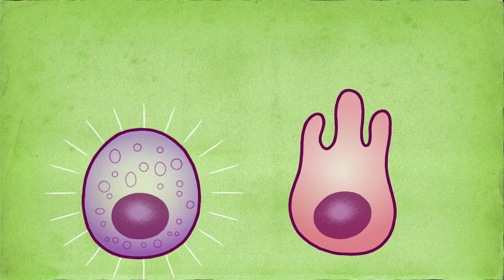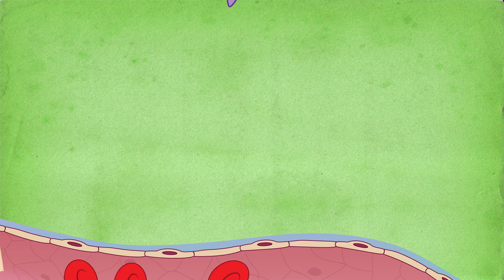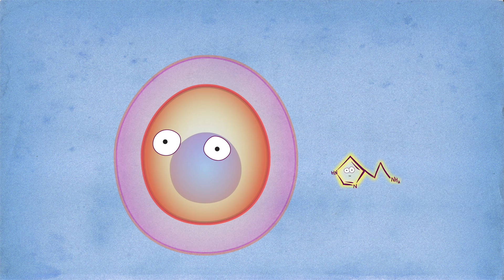Histamine: The Stuff Allergies are Made of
Histamine is the stuff that allergies are made of. Why do we have such an annoying chemical, and what can be done about it? Click "SHOW MORE" for video outline and links.

Histamine can help our immune system fight foreign invaders, like parasites. But with allergies, histamine make you sneeze, itch and tear up. Most worrisome is when histamine contributes to anaphylaxis, a severe allergic reaction that is potentially fatal.

The NIH and specifically the National Institute of Allergy and Infectious Diseases (NIAID) are studying allergies and how we can better manage and prevent allergic symptoms.

Video Outline
0:27 Prevalence of allergic conditions
0:50 Histamine’s role as a signalling molecule
1:14 Histamine’s role in the immune system
1:25 B-cells and IgE antibodies
1:39 Mast cells and basophils
2:03 Immune response in allergies
2:12 Common allergens
2:17 Allergy symptoms
2:36 Anaphylaxis
2:53 Allergy treatment
3:19 NIAID

Video by Jeff Day
Narration by Jennifer Sun Bell